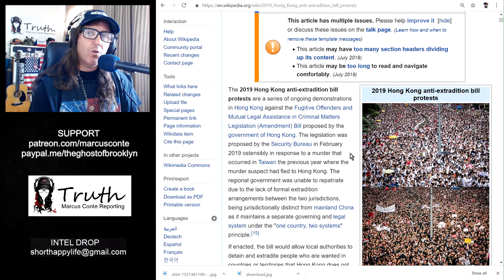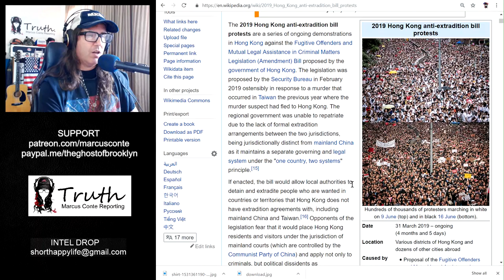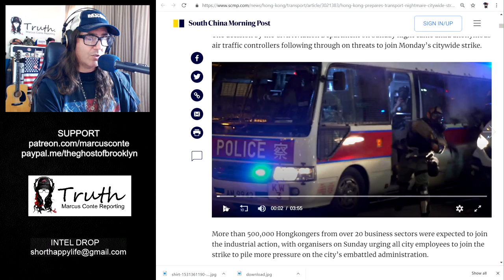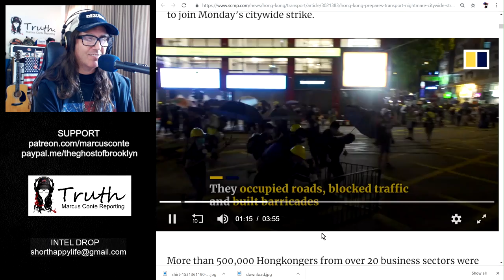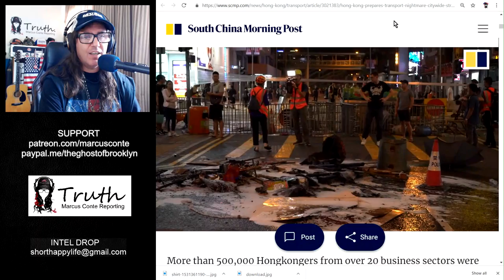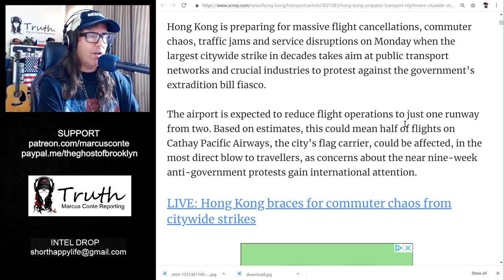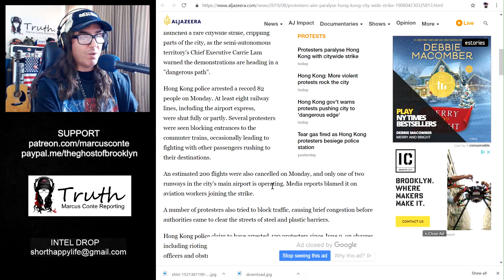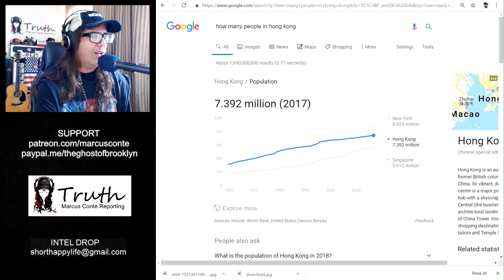HONG KONG: Powerful Strike Underway in Defiance of Chinese ‘Anti-Extradition Bill'